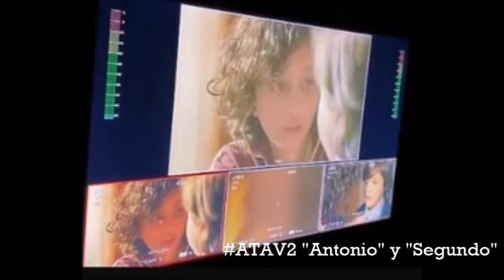ATAV2 Back escena "Antonio" y "Segundo" cuando son niños Toni Gelabert y Tato Quattordio 23/8/2022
atav2 "ATAV 2" Crédito y agradecimiento: Publicaciones de los actores y del equipo técnico de la novela en INSTAGRAM Video "NO MONETIZADO" (Solo con la finalidad de difundir información de la telenovela "ATAV 2") Grabado el 23 de agosto de 2022